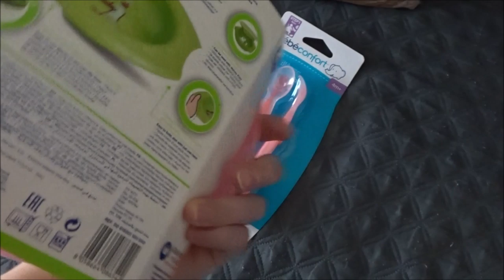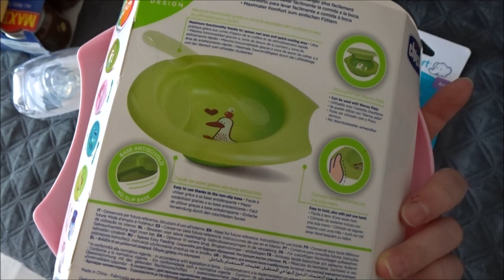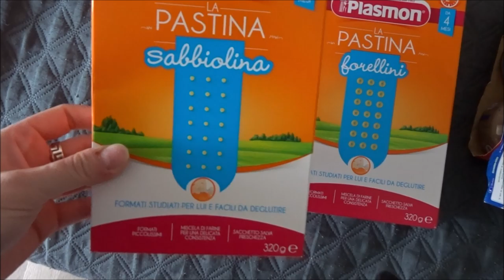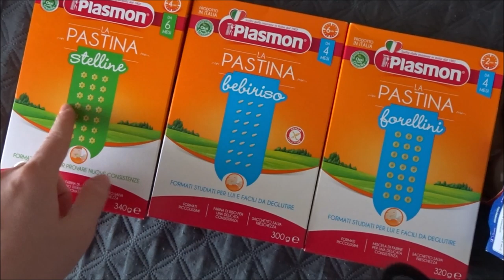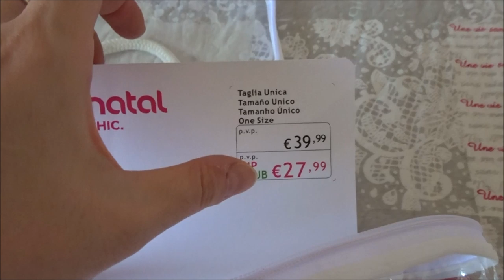LA PRIMA FRUTTINA DI ALESSANDRA!! // MI E' ARRIVATO UN ANELLO MAGICO // VLOG // Robertina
Baci

Roby